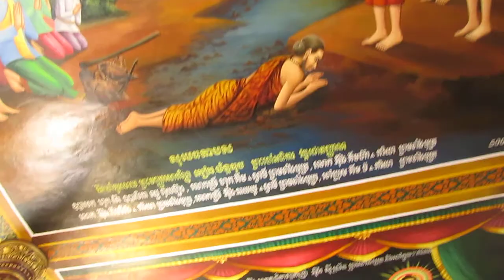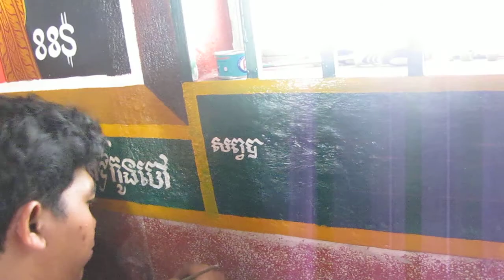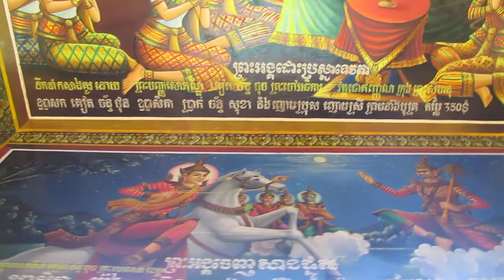Temple tour part two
Batteries die